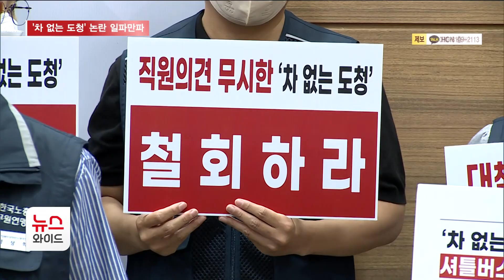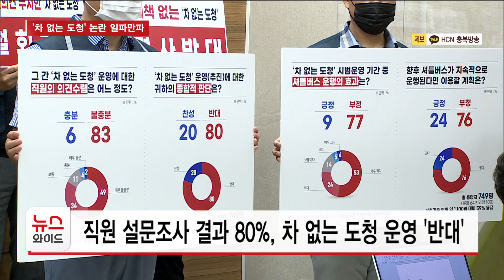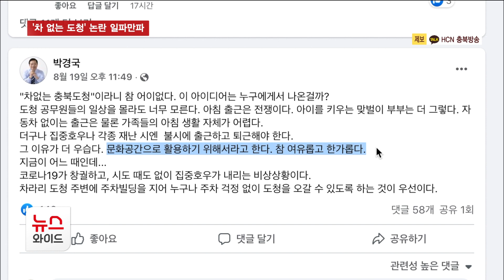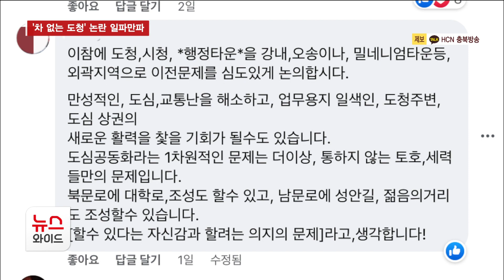'차 없는 도청' 논란 일파만파…김영환은 '마이웨이'//HCN충북방송